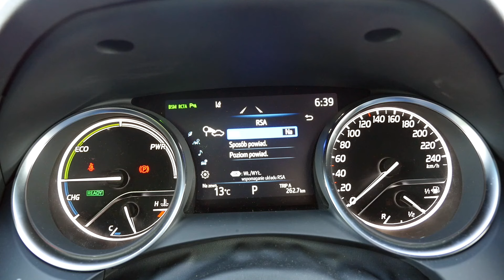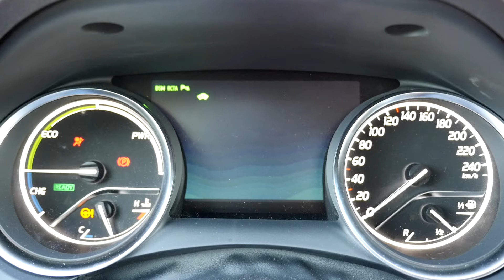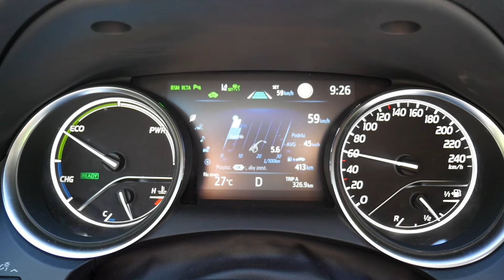Toyota Camry - wielki powrót? (PL) - test i jazda próbna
Toyota Camry jest wygodna, oszczędna, nienarzucająca się. W zasadzie mi się podoba jestem gotowy przymknąć oko na wiele irytujących drobiazgów. Pytanie, na ile?

Camry debiutowała na początku lat 80. ubiegłego wieku, kiedy posiadanie jakiegokolwiek samochodu było w Polsce przywilejem, a samochody zagraniczne (spoza krajów demokracji ludowej) były symbolem luksusu.

Do Polski trafiła dopiero Camry drugiej generacji i to w drugiej połowie lat 80. Wtedy zagraniczne samochody kupowało się w Peweksie. I też stało się po nie w kolejce. Nad Wisłą oferowano jeszcze 3 generacje Toyoty Camry, przy czym sprzedaż zakończyła się przed wprowadzeniem 6. generacji, bo Toyotę Camry na dobre zastąpił model Avensis, wtedy już drugiej generacji.

Bez wersji kombi i z dużymi silnikami Toyota Camry nie miała czym konkurować w segmencie D. Teraz Camry zastępuje Avensisa w wersji sedan, a Corolla kombi jest na tyle większa od hatchbacka, że zastępuje Avensisa kombi. A Camry naprawdę jest duża. Jest minimalnie dłuższa od Forda Mondeo i ma podobny rozstaw osi. Jest też znacznie większa od Volkswagena Passata czy Peugeot 508.